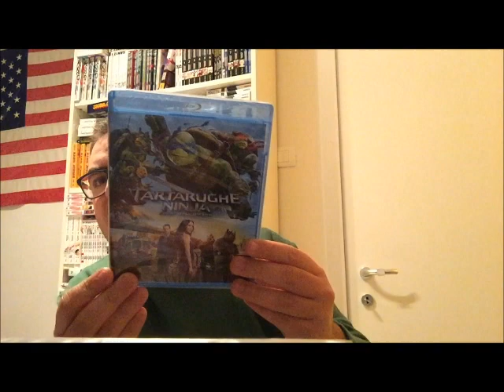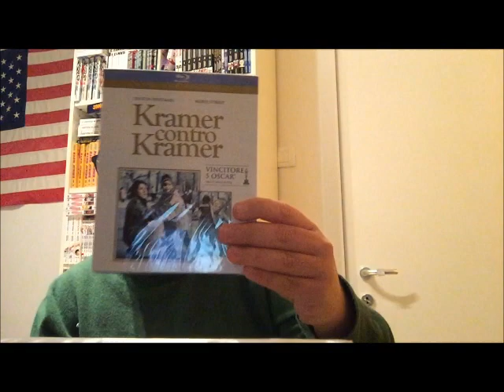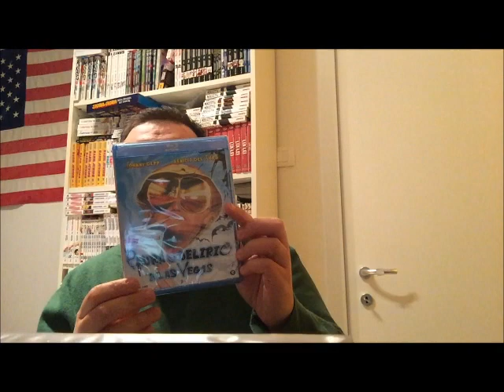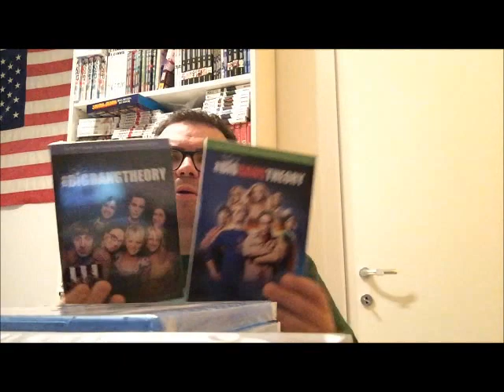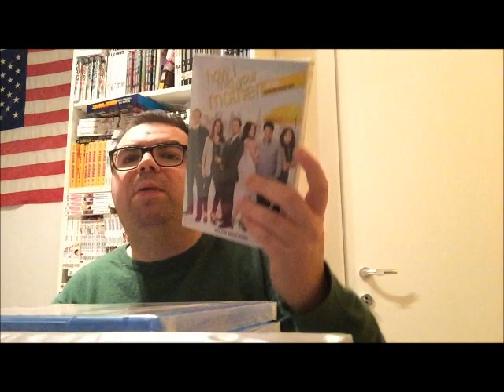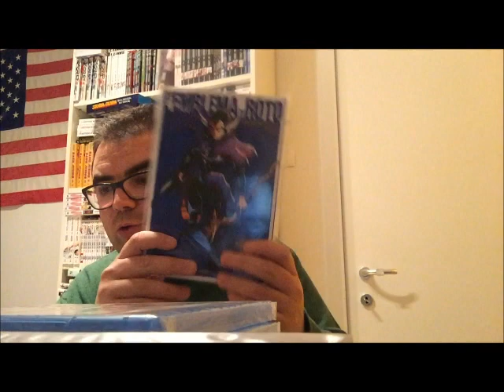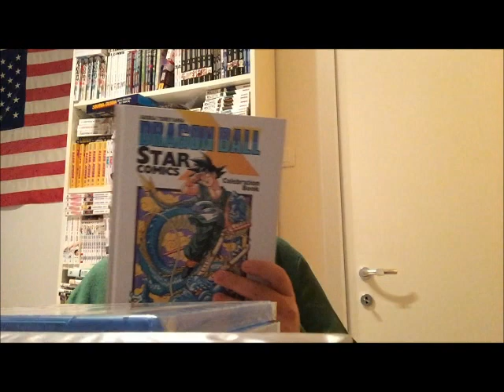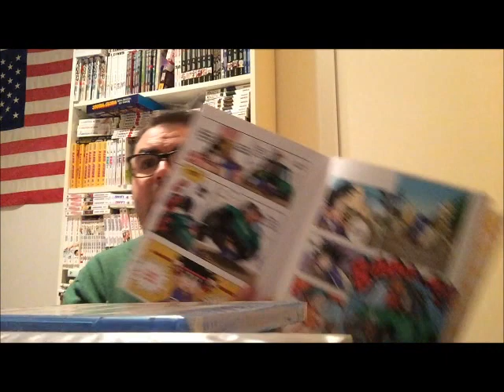Videoacquisti Gennaio 2018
Ecco i primi acquisti del nuovo anno ragazzi!! ;)